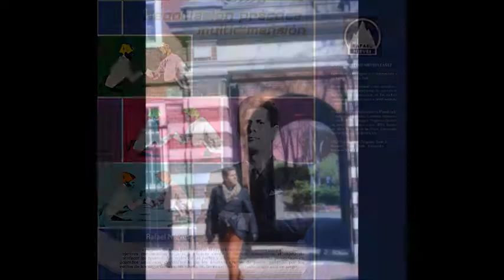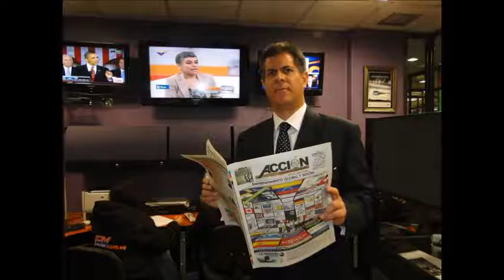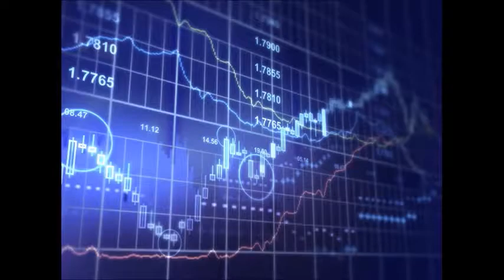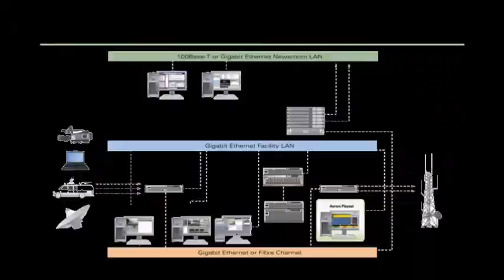GERENCIA 360 GERENCIA PARA TODOS ( Vier 24 Feb ) R